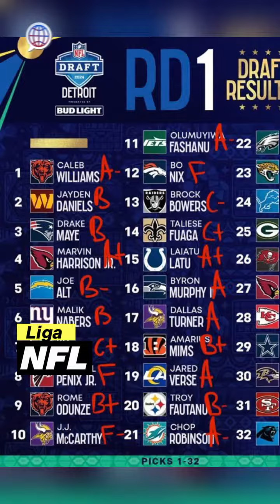Reseña deportiva del 26/04/24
Tu reseña favorita de la semana. Entérate de lo mejor del mundo de los deportes.